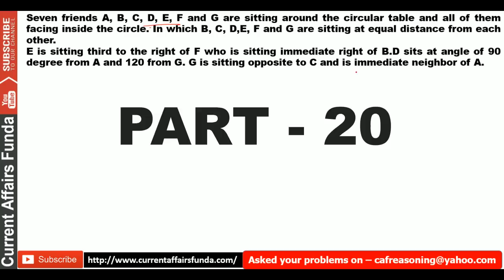Degree Based Sitting Arrangement Part #20 (ONLY PRELIMS) | SBI and IBPS CLERK EXAMS